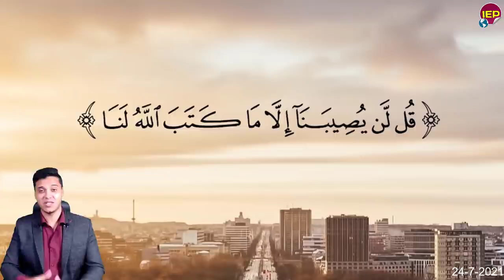عااااجل هل تعاملت السوخوي 35 مع الرافال المصرية مفاجأة منذ قليل